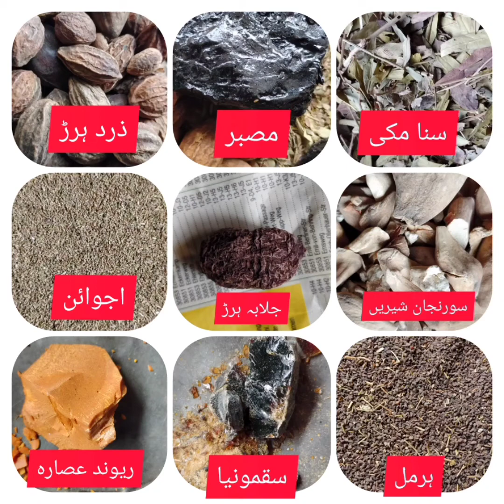قبض کا مکمل علاج kabaz ka mukammal ilaj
kabaz ka jad se khatm friends video on  ke liye Jo kahate Hain ke covers theek nahin hoti medicine le to theek ho jaati hai bad mein fr vaise Ho jaati hai inshallah Allah ke hukum se yah nuskha 21 din istemal Karen aur hamesha ke liye kab se najat paye